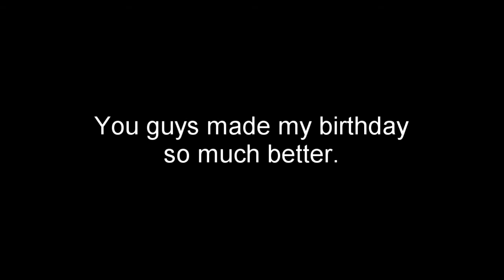IT'S MY BIRTHDAY!! (Birthday Special)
Hey guys! Today is my birthday! I asked people for fan art related to my birthday. I showcased the art in this video. Hope you enjoy!

Spoofing is the one who made my awesome intro!

An amazing person known by TheDerpyCornDog made my beautiful outro! Go check out his channel!

If you read this far, comment “hap bord day”.